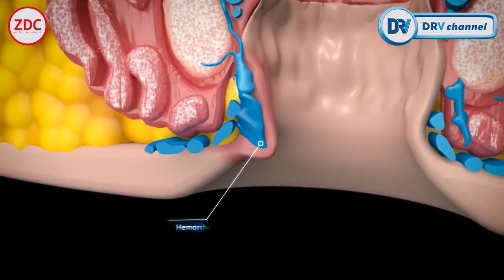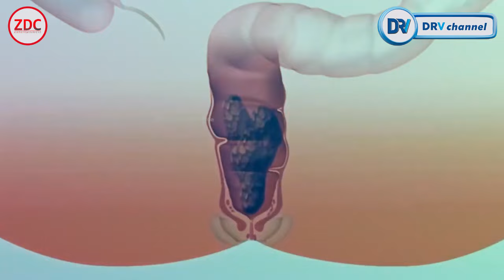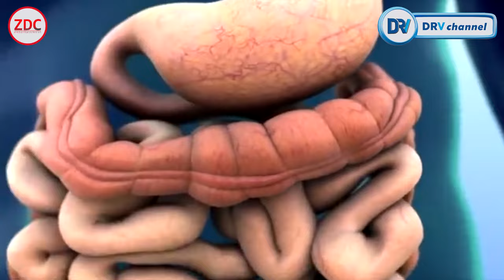dr Jeremi | USIA TUA Rentan Sulit BAB?!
Usia tua rentan sulit BAB, Apakah benar?

Contact Business
ZDC Entertainment

 / zdcentertainmento...